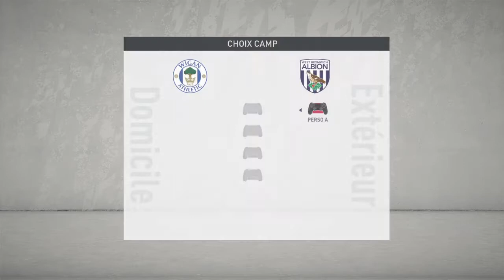FIFA 20_2020 / CARRIÈRE MOD WESTBROM / WIGAN - WESTBROM!